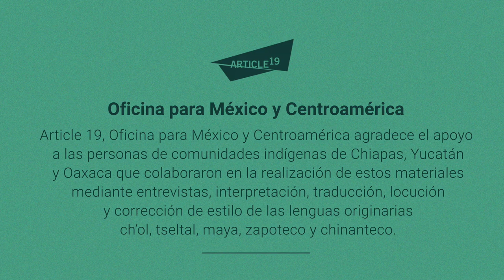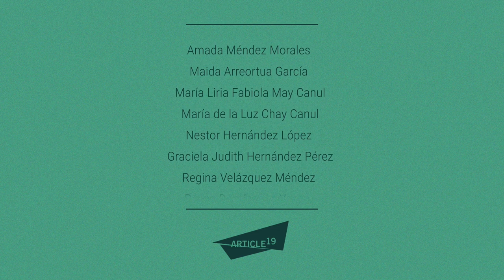¿Qué hacer en caso de sufrir violencia sexual? (Chinanteco)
👩🏾 ⚠️Si has vivido violencia sexual, es importante que conozcas tu derecho a prevenir, o interrumpir un embarazo no deseado.

 En este vídeo, te explicamos cómo, conoce la NOM046 de la Secretaría de Salud :

🎧 Locutado en Chinanteco